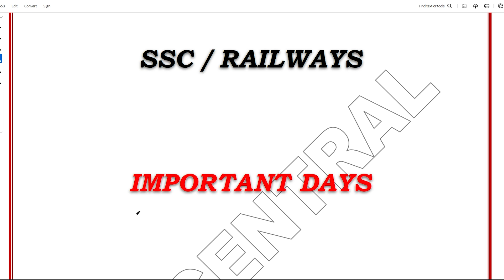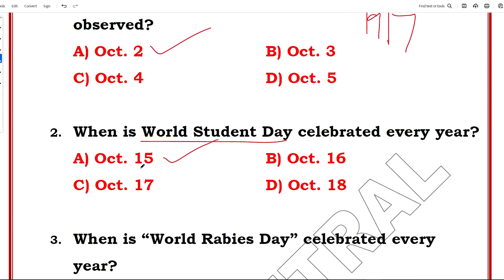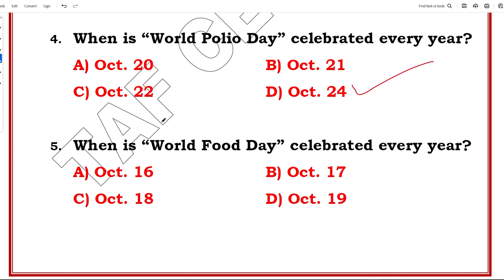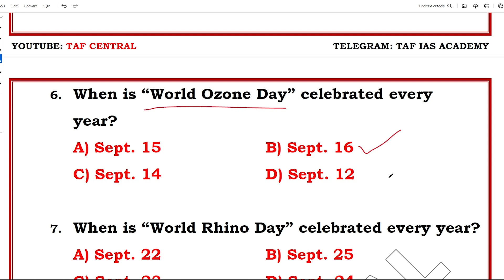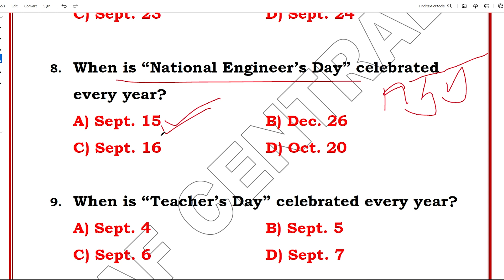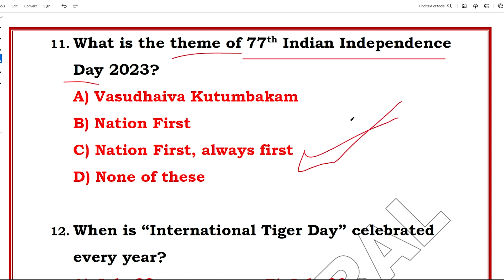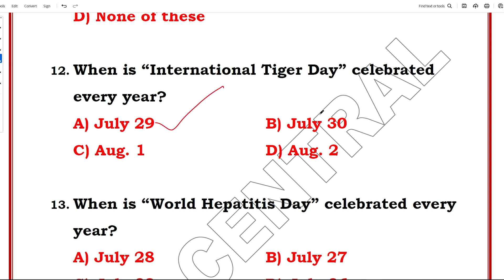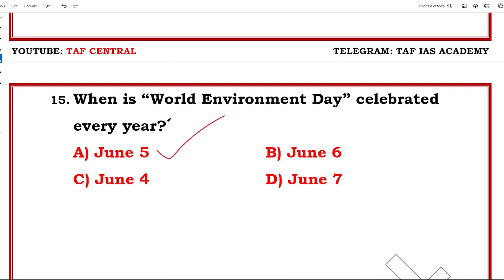IMPORTANT DAYS AND THEMES | Taf central